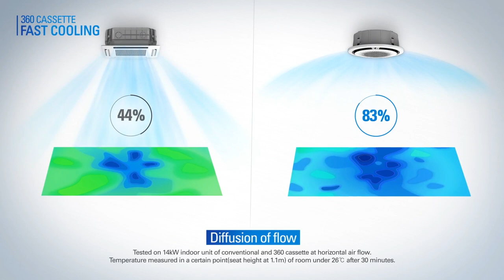مكيّف الهواء 360 كاسيت من سامسونج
لنتعرّف سوياً على مكيف الهواء الداخلي 360 كاسيت الجديد من سامسونج الذي يساهم في إعادة صياغة معايير الجودة على مستوى قطاع التدفئة والتبريد بفضل  تصميمه الدائري من دون شفرات وتبريده المريح الذي يتدفق بسلاسة النسيم الطبيعي.